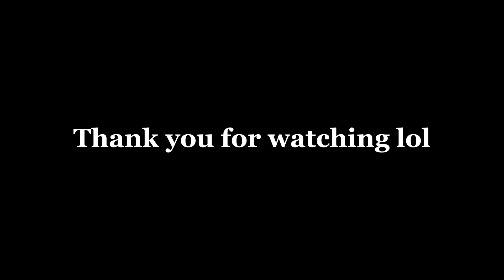Editing my Miitopia Clips Because I Can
This was so stupid, but it was still fun to edit lmao

I got the idea from my friend Hilariocitii, go follow him on Twitter: